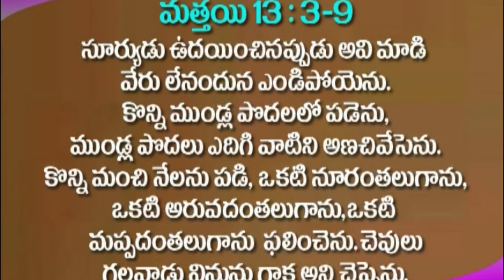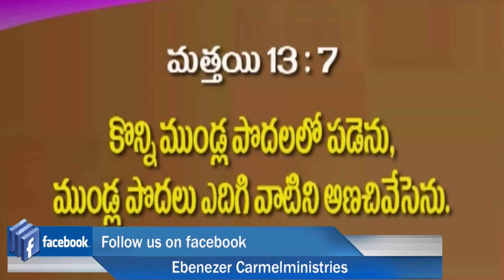TELUGU SERMON ON PARABLE OF SEEDS AND SOWER //PAST EBENEZER SASTRY/YESE VIM OCHANA